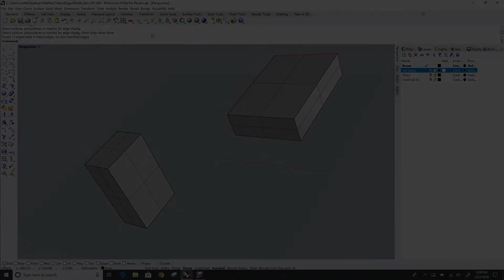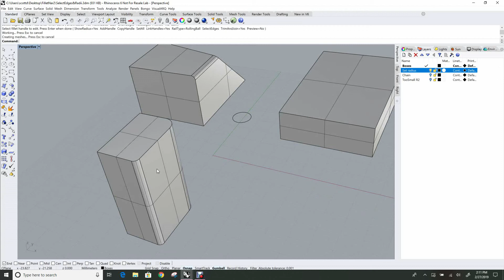4 Advanced Fillet - Referencing a Radius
What happens when the radius you need to apply needs to match the radius on an adjacent object? Learn how to reference a radius without having to cancel out of the FilletEdge command.